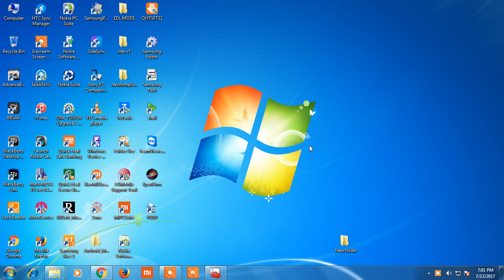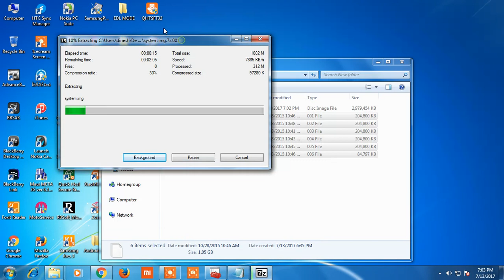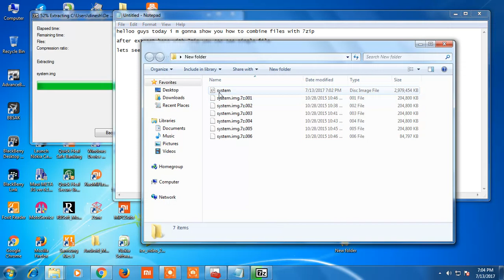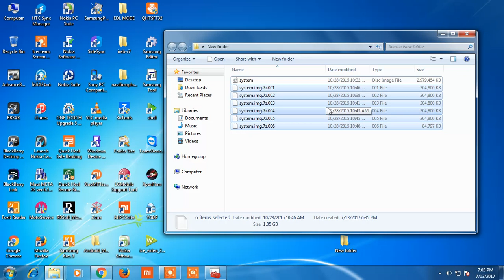how to combine files into one file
2.Photron Tripod
3.Shooting Light
4.32 GB memory card
5.Lav mic
6.1TB External HD
7.sandisk 32gb otg
8.SANDISK 32GB PANDRIVE
9.HP Printer

SUPER BONANZA OFFERS